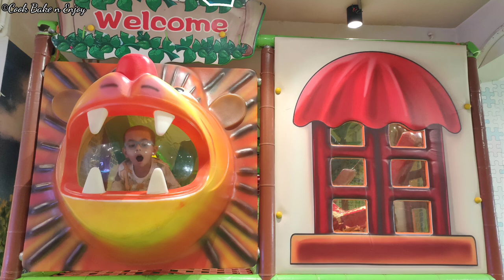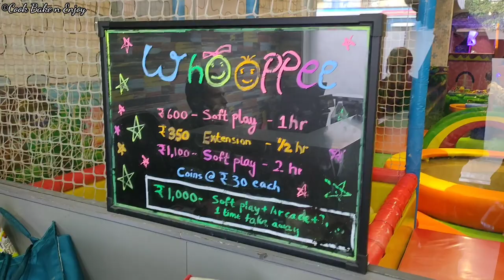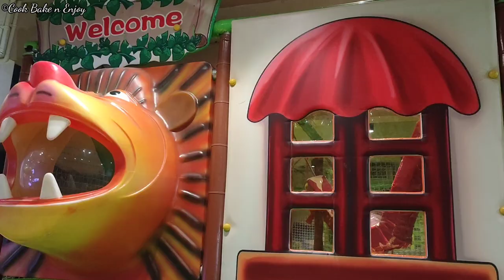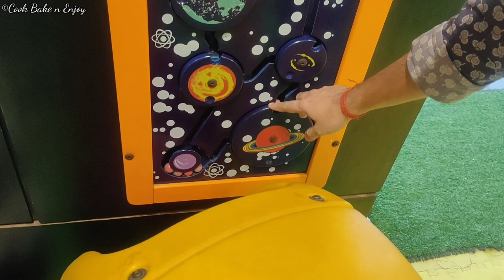Whooppee near Quest Mall | Kids Playzone Kolkata | Birthday Celebration Place in Kolkata | Timezone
Address: 14, Syed Amir Ali Ave, Lower Range, Beck Bagan, Ballygunge, Kolkata, West Bengal 700017
About Cook Bake n Enjoy:
We are Sayantani and Sourovi. We are passionate about foods...means any kinds of food. Travelling is meditation to us. There are many shades of our passions. We would love to share our passions with you all.

Other Travel Destinations:

Darjeeling Diary : shorturl.at/PRTW3

Kolkata-Varanasi-Lucknow-Agra : shorturl.at/mIMT4

Mukutmanipur-Bishnupur-Gangani : shorturl.at/filpM